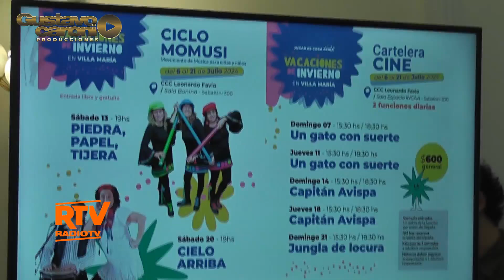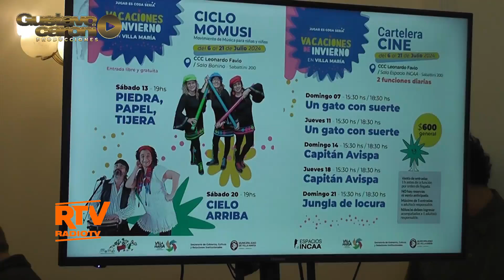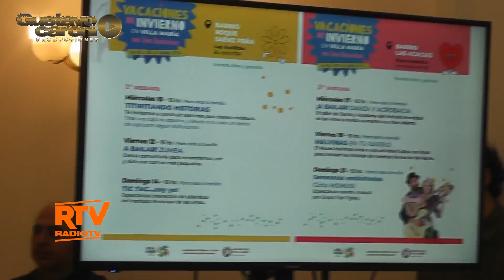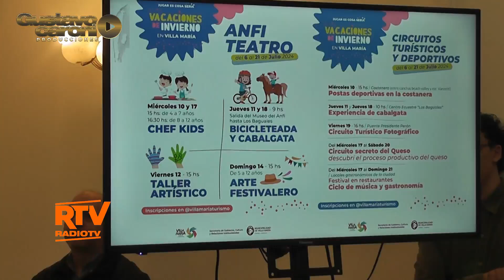VACACIONES DE INVIERNO 2024 EN VILLA MARÍA